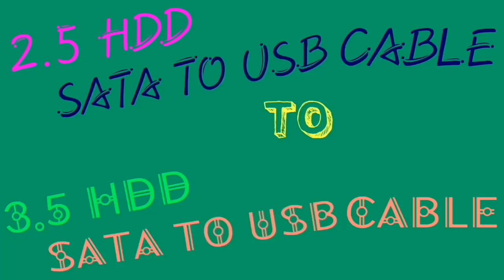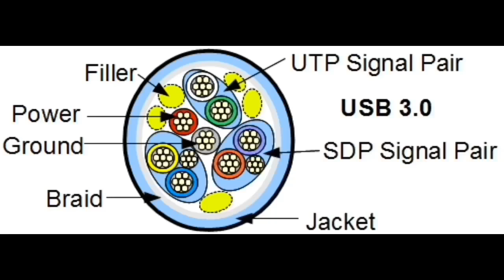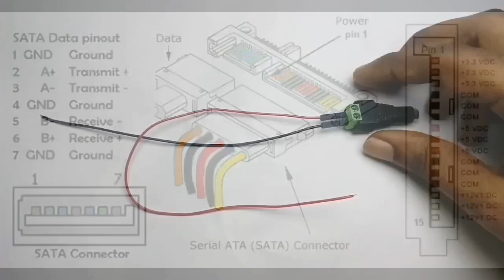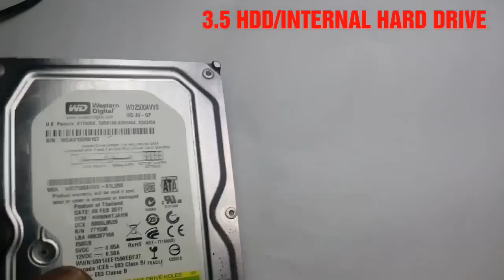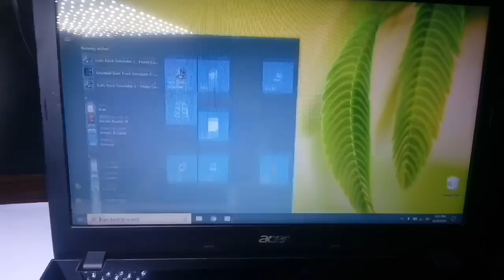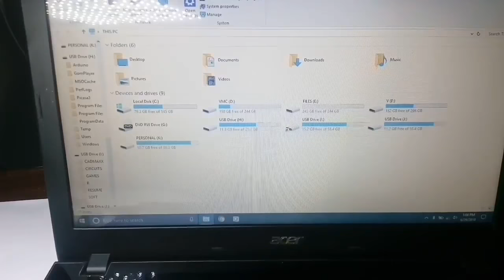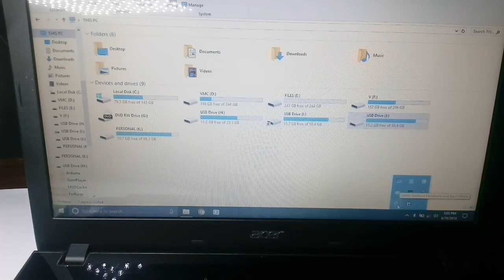DIY 2.5 TO 3.5 HDD SATA TO USB CONVERTOR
Hello guys,

Welcome back

Today i show you how to use 3.5 internal hard drives(desktop/CPU) in laptop with USB

In this video the cable i show it's used for 5v HDD/SSD drives used in laptop's
Now we're converting it to read 12v HDD used in desktops.

Follow me to convert and use old 3.5 internal hard disk drives for portable devices.

COMMENT me below how you feel this video